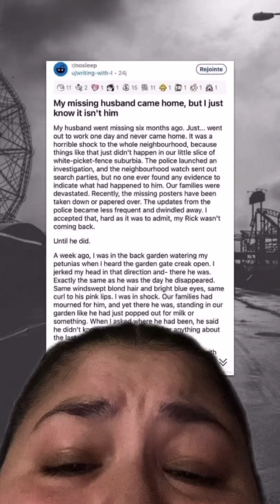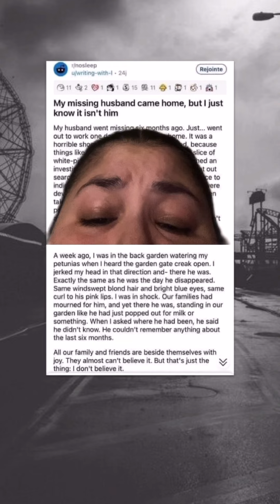My missing husband came home, but I just know it isn’t him. 🥲